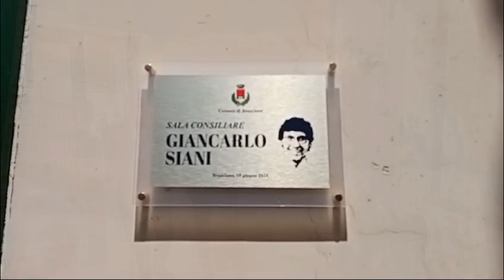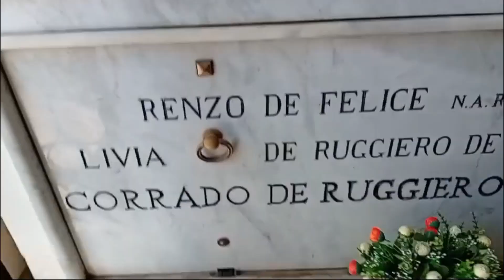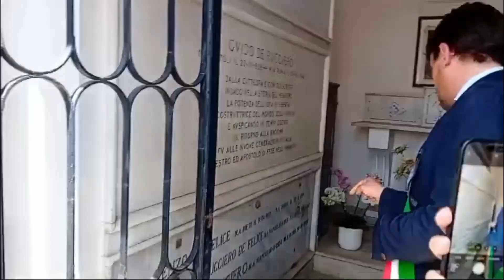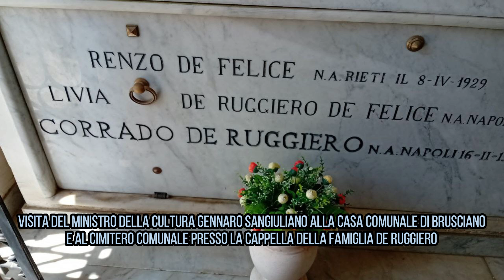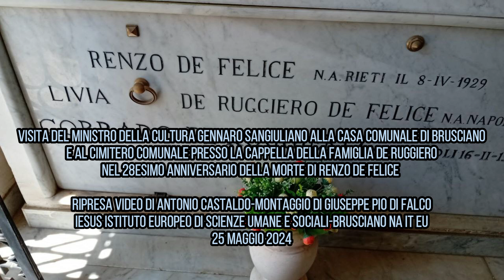Ministro Cultura Gennaro Sangiuliano- Visita Brusciano Napoli 25.5.2024-VideoIESUS-Antonio Castaldo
Brusciano Visita del Ministro alla Cultura Gennaro Sangiuliano. (Antonio Castaldo)

A Brusciano, Comune della Città Metropolita di Napoli, c’è stata la visita del Ministro della Cultura, Gennaro Sangiuliano, ricevuto dal Sindaco, Avv. Giacomo Romano, nel trascorso sabato di 25 maggio 2025 giornata del 28esimo l’anniversario della morte dello storico Renzo De Felice (Rieti 1929-Roma 1996), Docente universitario, Storico del fascismo, autore della Biografia di Benito Mussolini (Predappio 29 luglio 1883-Giulino Azzano 28 aprile 1945), in 8 volumi pubblicati dal 1965 all’ultimo postumo a cura della moglie Livia De Ruggiero. Nella Sala Consiliare Comunale, intitolata al giornalista vittima della camorra, Giancarlo Siani (Napoli 19 settembre 1959-23 settembre 1985), ci sono stati i saluti istituzionali che il Sindaco Romano ha reso al Ministro Sangiuliano alla presenza del Vice Sindaco, Avv. Salvatore Travaglino, dell’Assessore alla Cultura, Legalità e Gentilezza, Monica Cito, e dell’Assessore alle Politiche Sociali, Avv. Alfonso Di Palma; della Presidente del Consiglio Comunale, Felicetta Frattini, del suo Vice, Dott. Giovanni Auriemma e dai Consiglieri Comunali; dai componenti dello staff e della Polizia Municipale coordinata dal Comandante, Dott. Antonio Di Maiolo. Dalla Sala Consiliare fino alla visita cimiteriale presso la Cappella De Ruggiero dove il loculo familiare con i resti mortali di Renzo De Felice (Roma 8 aprile 1929-Roma 25 maggio1996) e della Moglie Livia De Ruggiero (Napoli 23 gennaio 1926-26 giugno 1997), figlia di Guido De Ruggiero (Napoli 23 Marzo 1888-Roma 29 dicembre 1948), Ministro della Pubblica Istruzione del regno d’Italia nel II Governo Bonomi (18 giugno-10 dicembre 1944), Storico della Filosofia, antifascista appartenente a Giustizia e Libertà, anch’egli qui custodito e sul cui loculo è scolpito l’epitaffio dettato da Benedetto Croce: «Dalla cattedra e con gli scritti indagò nella storia del pensiero la potenza di libertà costruttrice del mondo degli uomini, e, auspicando in tempi oscuri il ritorno alla ragione, fu alle nuove generazioni d'Italia maestro ed apostolo di fede nell'umanità». La visita del Ministro Sangiuliano è sintetizzata nelle immagini del giornalista e sociologo Antonio Castaldo, con un contributo di Giovanni Negri, montate e postate da Giuseppe Pio Di Falco per l’Associazione “Umanitas Viva” di Napoli e IESUS Istituto Europeo di Scienze Umane e Sociali, su Youtube. Il Sindaco, Avv. Giacomo Romano ha presentato al Ministro Sangiuliano, lo scultore Domenico Sepe, con omaggio di una sua opera; il Presidente della Pro Loco di Brusciano, Antonio Francesco Martignetti accompagnato dal Dott. Salvatore Rega, psicologo, con l’omaggio di un libro sul patrimonio storico e culturale del territorio; l’artigiano Antonio Montanile che ha donato al ministro una ceramica riproducente il volto di Renzo De Felice; il sociologo Antonio Castaldo il quale ha fatto omaggio, con una dedica personalizzata, al Ministro alla Cultura Sangiuliano di una copia della sua ricerca sociale “Uno sguardo su storia, cultura, religione e folklore di una Comunità Meridionale in Italia e nella esperienza migratoria negli Stati Uniti d’America e in Argentina”. Fra i presenti all’incontro vi erano il mecenate Ciro Ciccone proprietario del “Cristo Rivelato” del maestro Domenico Sepe in esposizione alla Cappella Pappacoda del Complesso Religioso San Giovanni Maggiore di Napoli con art director Pietro Mingione; Leonilde Romano, curatrice del suddetto progetto espositivo; il Dott. Enzo Cerciello, Fisico Medico dell’Istituto dei Tumori Pascale di Napoli, Presidente dell’Ente Festa dei Gigli di Brusciano; la Professoressa e giornalista Teresa Iannelli; il Dott. Ruggiero De Ruggiero il quale ha poi dato cortese accoglienza presso la cappella gentilizia del proprio casato. Fra i collaboratori del Ministro della Cultura Sangiovanni, lo stimato Dott. Giovanni Negri, bruscianese figlio del funzionario del Consiglio Regionale della Campania Peppe Negri. Per il sereno svolgimento dell’evento culturale hanno operato i volontari del Gruppo Comunale della Protezione Civile il cui coordinatore è Agostino Passarelli. In merito alla positiva esperienza il Primo Cittadino attraverso la su pagina FB, Giacomo Romano Sindaco di Brusciano, ha esposto il suo pensiero.

Socioantropologia Visuale – Ministro della Cultura Gennaro Sangiuliano-Visita Brusciano-Sociologo Antonio Castaldo gli fa omaggio copia sua ricerca sociale. Ripresa video di Giovanni Negri che- Postata da Giuseppe Pio Di Falco per Associazione “Umanitas Vita” di Napoli e Istituto Europeo di Scienze Umane e Sociali di Antonio Castaldo-Brusciano NA 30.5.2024